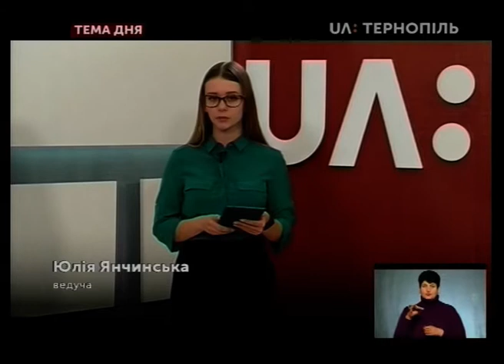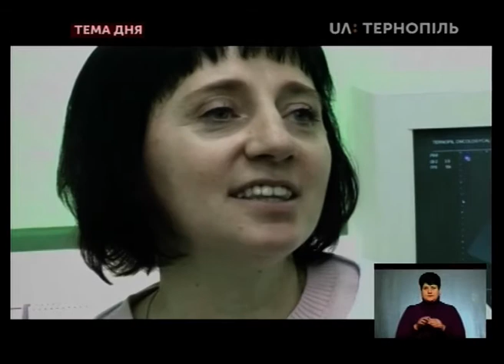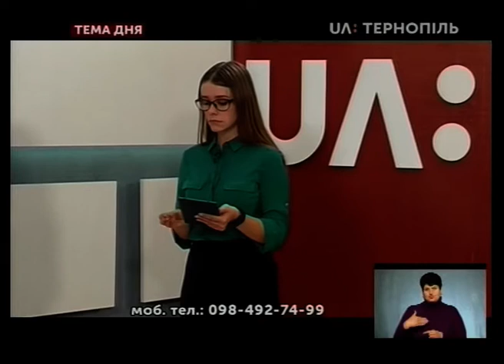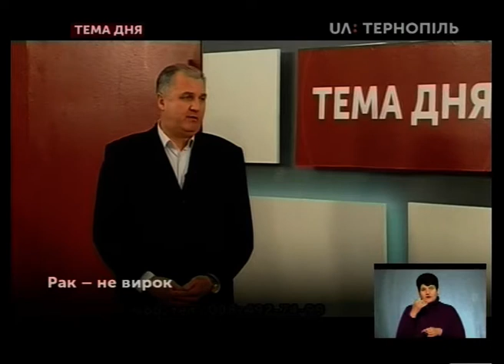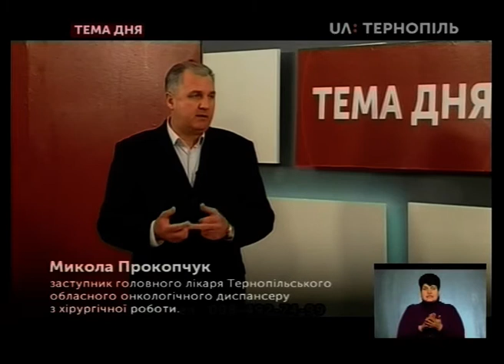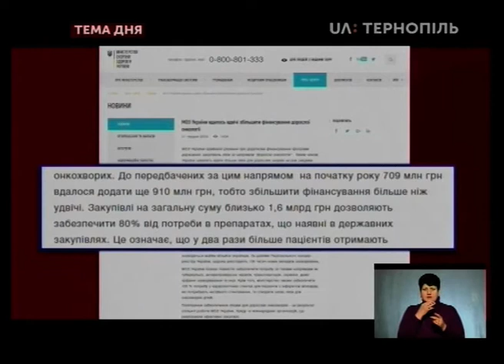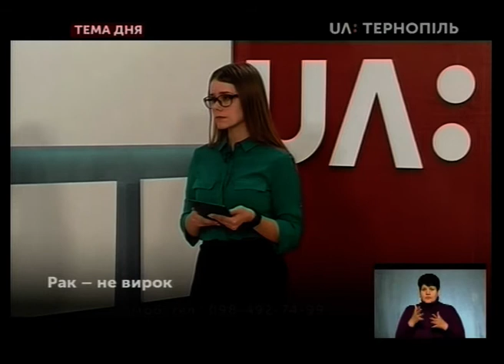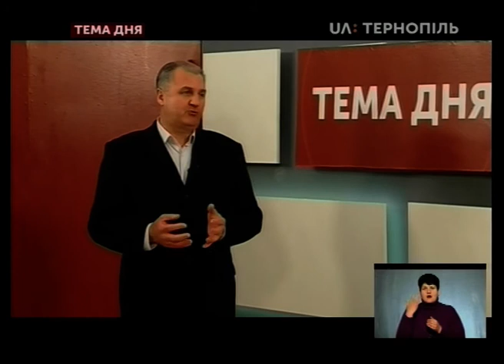Тема дня - Рак - не вирок 4 02 2019